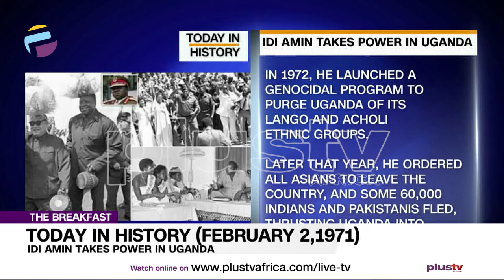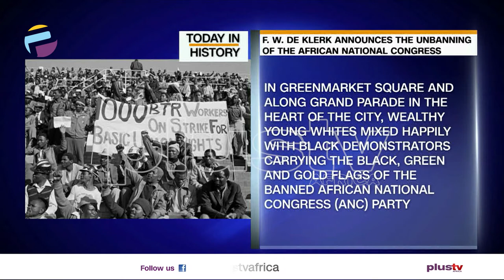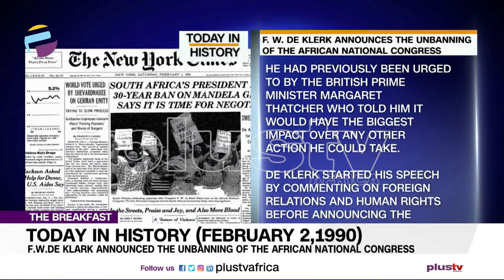Today in History - February 2nd | THE BREAKFAST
Idi Amin Take’s Power In Uganda: - In 1972, he launched a genocidal program to purge Uganda of its Lango and Acholi ethnic groups. ... Later that year, he ordered all Asians to leave the country, and some 60,000 Indians and Pakistanis fled, thrusting Uganda into economic collapse.

F.W. De Klerk Announces the Unbanning of the African National Congress: -
Thirty years ago, on 2 February 1990, a speech was delivered by then President FW de Klerk that marked the beginning of a radically new political landscape for South Africa. In his opening address to parliament, De Klerk unbanned the exiled liberation movements, notably the African National Congress (ANC), Pan-Africanist Congress (PAC), and South African Communist Party (SACP). All had been embroiled in a fight against white minority rule. He also announced a moratorium on the death penalty, the end of the state of emergency – which had been in place for five years – and the release of political prisoners.